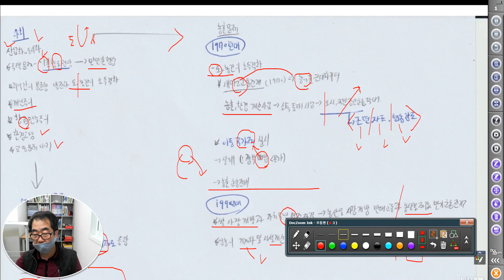5662 [ 역사 ] 중3 현대사회문제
중3